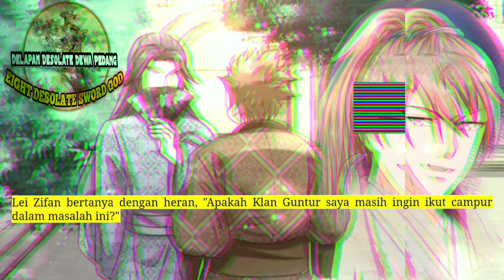Delapan Desolate Dewa Pedang Season 127